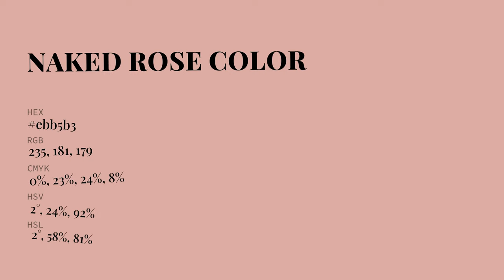Naked Rose color ebb5b3 hex Cool Red color ebb5b3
What color is Naked Rose ? ebb5b3 hex, Cool Red color ebb5b3

Hex ebb5b3 Color Code is also known as Naked Rose color

Hex ebb5b3 Color code in RGB color code model is created after adding 92.16% red color, 70.98% green color and 70.2% blue color.
Hex ebb5b3 Color code in CMYK color (process color) code model is generated after subtraction of 0% cyan, 23% magenta, 24% yellow, 08% black.